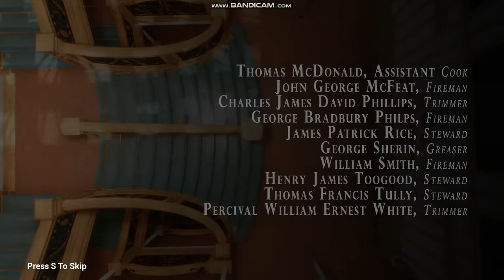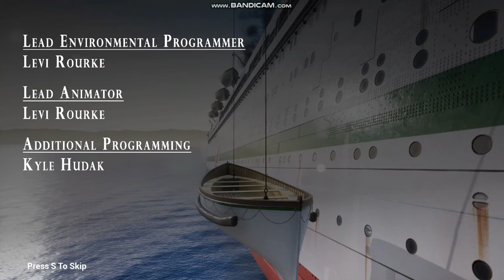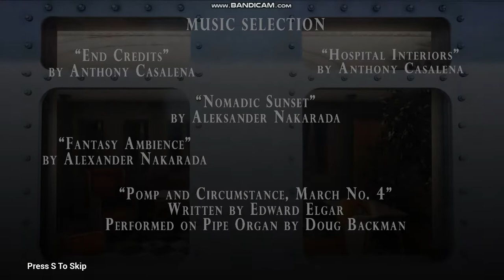Britannic POTM End Credit Music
This is the end Credit music to the video game Britannic: Patroness of the Mediterranean.

I've tried finding it on Youtube, but I never could.

This is also a trial run of me using Bandicam for the first time.

Image source for thumbnail: SteamPowered.com